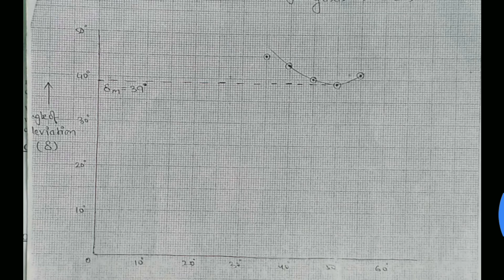12th Full Practical - Prism with readings , Download PDF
In this channel you get notes on various or many topics with its pdf_drive_free...
◆Physics_Practicals Class 12 with Readings